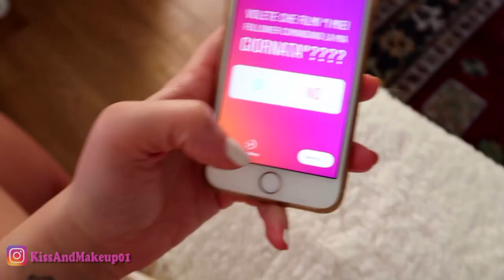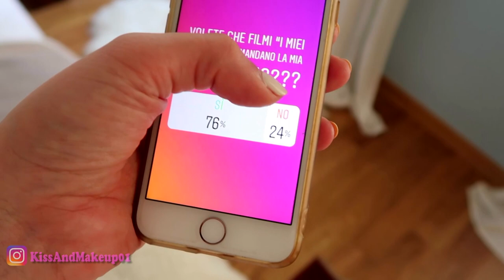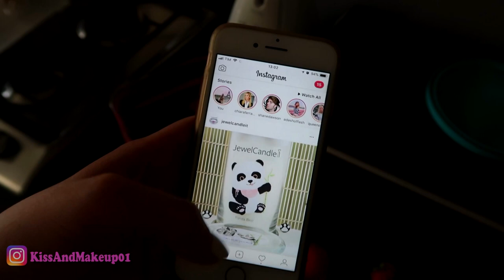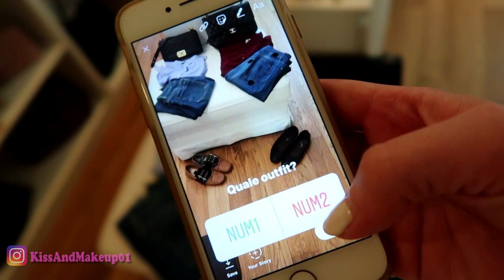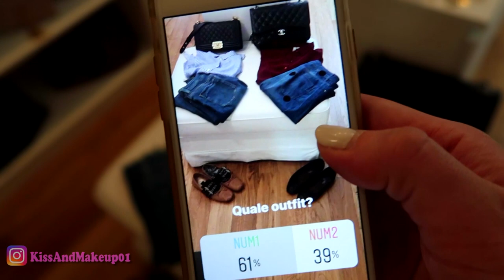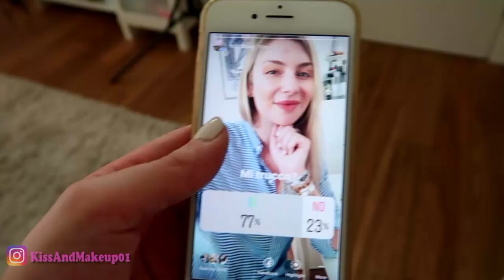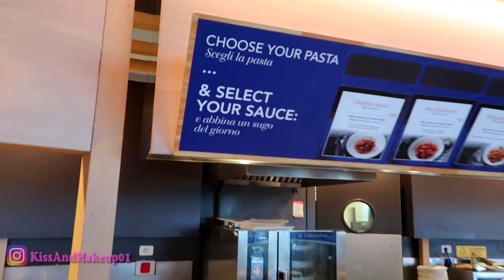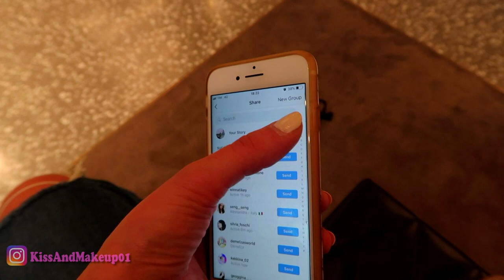I FOLLOWER CONTROLLANO LA MIA VITA PER UN GIORNO!!!!!!!